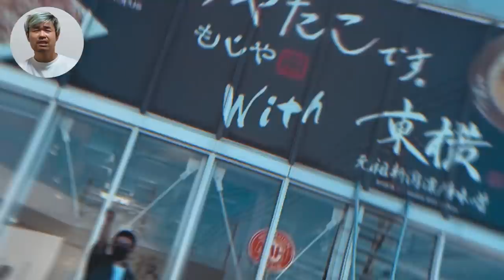ホリエモンとひろゆき氏が仲直りすることはありません。。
ホリエモンのチャンネルでのコラボ動画はこちら！